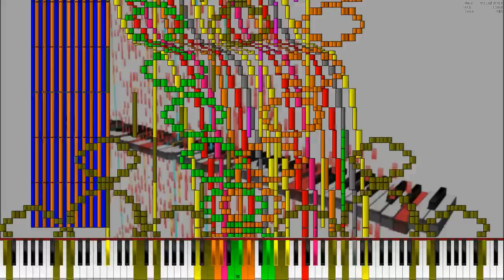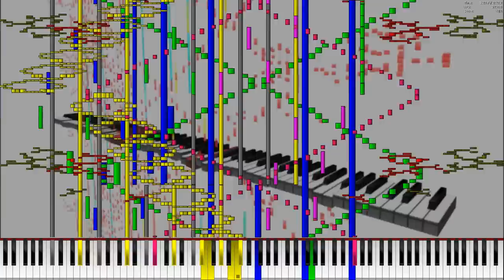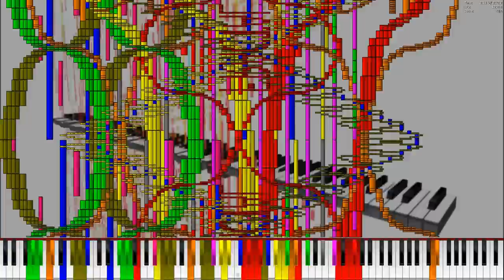[Black MIDI] - Fractal Images | 1 Million Notes | TSMB2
After watching fractal zoom videos, and videos about the Mandelbrot Set, i felt inspired to create a Black MIDI about it. This is my interpretation of if a fractal image was somehow converted into a .mid file. FLstudio's render gave out at the very end LOL!  I'd say this one is pretty good. Hope you enjoy!
There's a melody in this song that is from another midi i've made in the past. Try to guess what midi it's from

Now, i can focus on CTP5